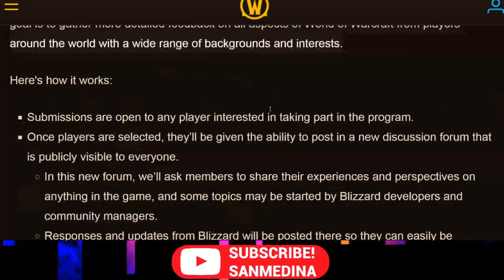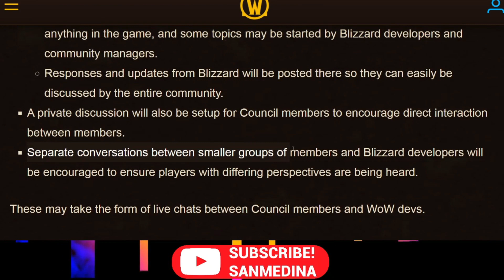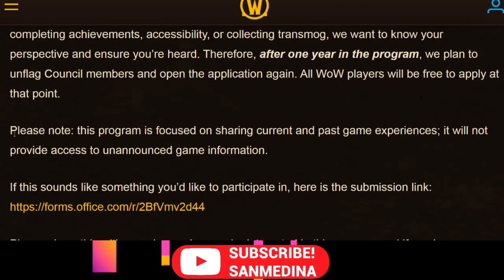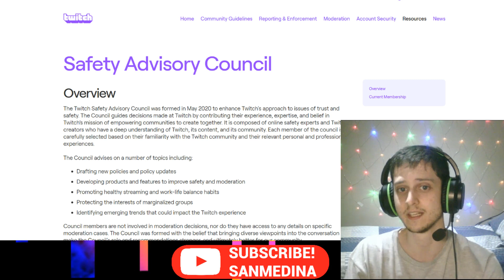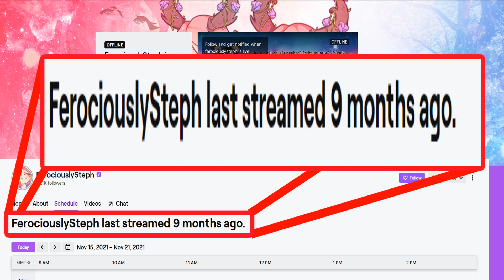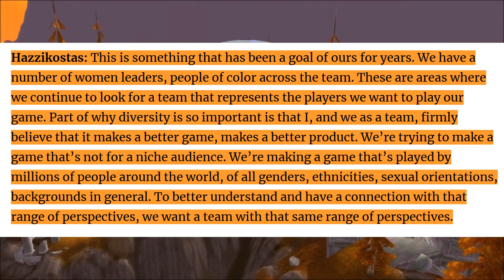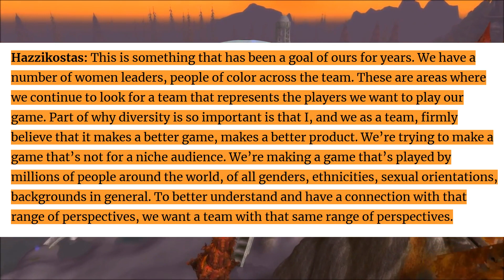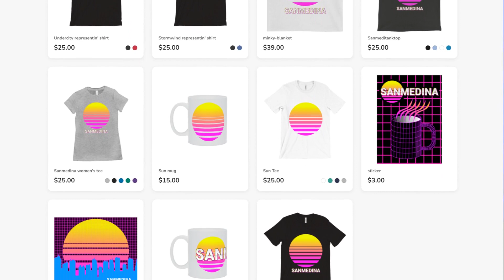Guess WHO Joined The WoW Community Council!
Blizzard has announced a new Community Council to be formed amongst the playerbase. Asmongold was rejected entry to this council because "No response posted".
We check with what Ion Hazzikostas said about the company and compare this to the previous instances of such a PR stunt being done such as Twitch and FerociouslySteph.

We are not creeps I promise!
Most of the background footage was recorded by Nekrage check him out!